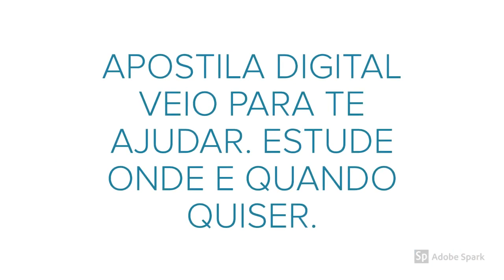APOSTILA PREFEITURA DE MÁRIO CAMPOS MG 2020 FISCAL DE RENDAS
No estado de Minas Gerais, a Prefeitura de Mário Campos, por meio do Instituto de Brasileiro de Gestão e Pesquisa (IBGP) anuncia a realização de um novo Concurso Público, destinado ao provimento de 93 vagas em caráter efetivo.